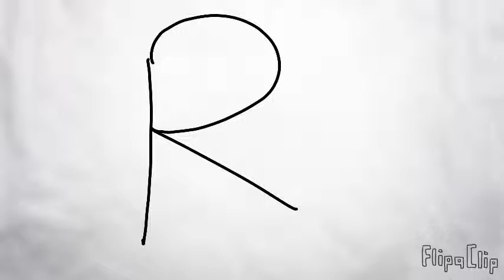Freddys the new guy